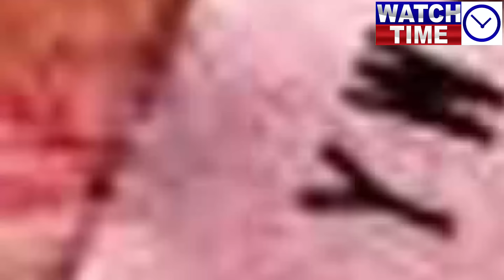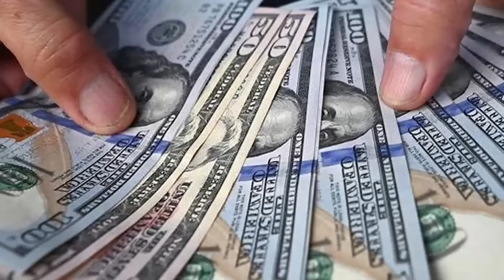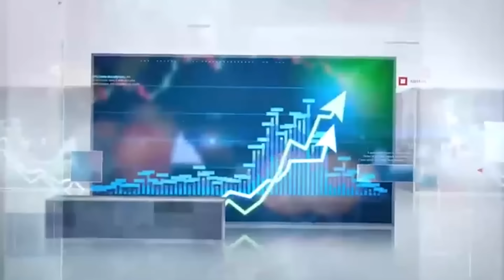Good News for Imran Khan meeting with Iran President on General Asim instructions in Adiyala